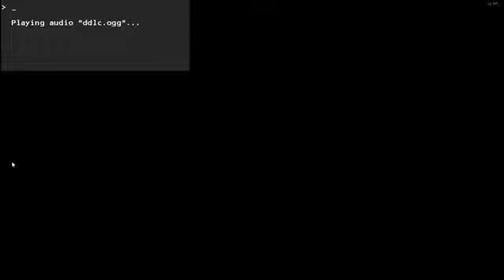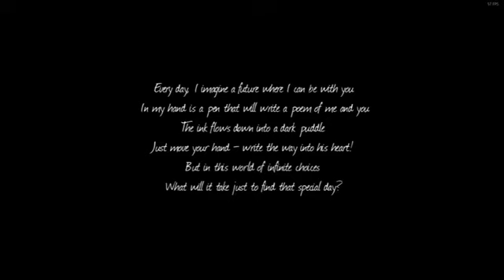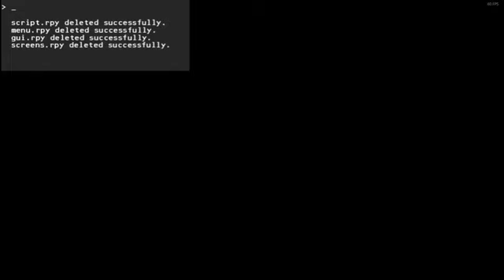Doki Doki Literature Club - Ending Credits - Your Reality